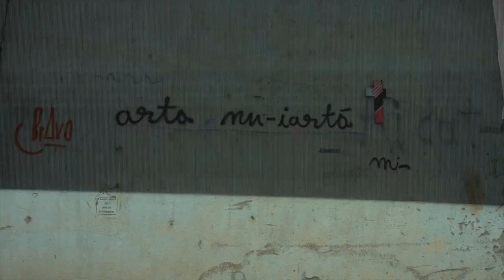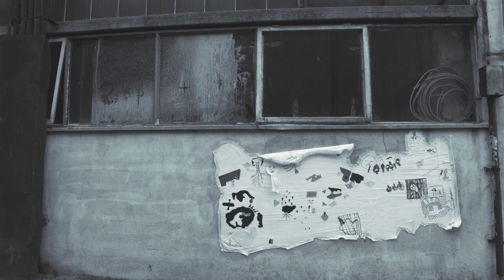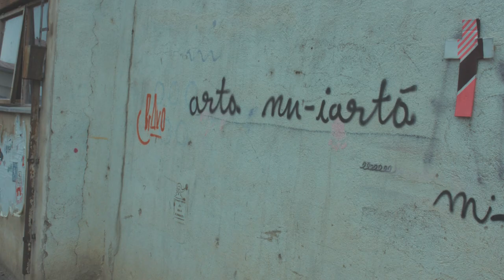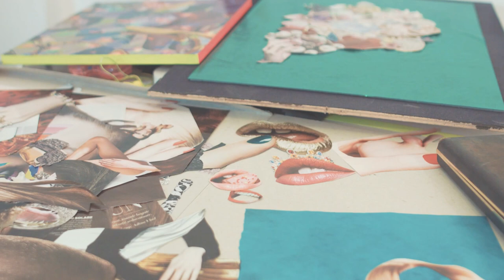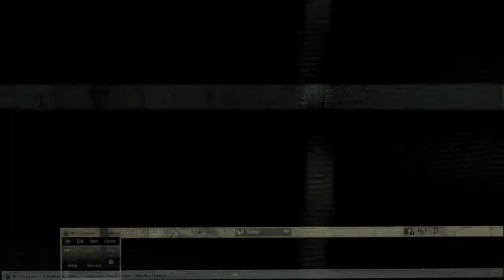The Paintbrush Factory - Conversion of a former factory to a contemporary art space, Cluj Napoca, RO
The Paintbrush Factory (Fabrica de Pensule) is a collective space of production and distribution of contemporary art as an independent cultural center. The center is located in the former paintbrush factory, gathering 29 contemporary art spaces: artists’ studios, galleries and cultural organizations active in fields like visual arts, contemporary dance and theater.

The project started at the beginning of 2009, as an independent initiative to bring together ideas, events and projects of cultural organizations, galleries, producers and independent artists in Cluj and as a reaction to the lack of local production and exhibition spaces in the city.

The Paintbrush Factory is the first collective project of such dimensions on the Romanian cultural scene and also one of the most relevant examples of converting an industrial building into a cultural space.

The artists, galleries and organizations – active in the fields of theater, contemporary dance, visual arts, arts in public space, music – are jointly engaged into delivering relevant cultural content, both for the artistic community and the wide audience. Besides artist studios and production spaces, The Paintbrush Factory also hosts events of local and international partners. It acts as a major player in cultural and urban policies in the Romanian context.

The video was produced by Civitas Foundation for Civil Society - Cluj Branch, in the framework of COMPASS project, on the topic "Social Sustainability".

Subtitles are available in English, Bulgarian, Croatian, German and Italian.

The COMPASS project wants to contribute to building fair, socially and environmentally sustainable societies through the development of a new professional curriculum and a training course in the field of sustainable conversion of public spaces. The project is based in 5 European countries - Italy, Bulgaria, Germany, Croatia and Romania. More information can be found on the project

The COMPASS project is co-funded by the Erasmus+ Programme of the European Union. The content of the video reflects the views only of the authors, and the Commission cannot be held responsible for any use which may be made of the information contained therein.

This video can be freely reused and redistributed.